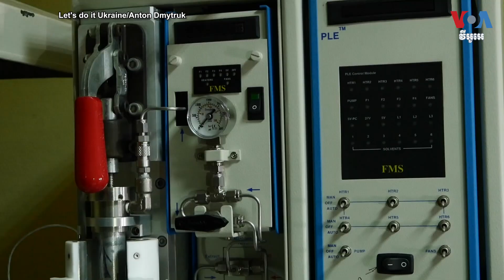ការ​ខូច​ខាត​បរិស្ថាន​ដោយសារសង្គ្រាមរុស្ស៊ី-​អ៊ុយក្រែនគិតជាប្រាក់អស់៥៦ពាន់លានដុល្លារ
ថ្ងៃ​ទី​៦​ខែ​វិច្ឆិកា គឺ​ជា​ទិវា​អន្តរជាតិ​បង្ការ​ការ​កេងប្រវ័ញ្ច​បរិស្ថាន​ក្នុង​ពេល​សង្គ្រាម​និង​ជម្លោះ​ប្រដាប់អាវុធ។ យោង​តាម​អគ្គ​រដ្ឋអាជ្ញា​អ៊ុយក្រែន ការ​ខូចខាត​បរិស្ថាន​ដោយ​សារ​ការ​ឈ្លាន​ពាន​របស់​រុស្ស៊ី​លើ​អ៊ុយក្រែន គិត​ជា​ទឹក​ប្រាក់​សរុប​ប្រមាណ​៥៦​ពាន់​លាន​ដុល្លារ ដោយ​ការ​បំផ្លាញ​ទំនប់​វារីអគ្គិសនី Kakhovka ជា​មហន្តរាយ​ដ៏​អាក្រក់​បំផុត​មួយ។ អ្នក​នាង​ Lesia Bakalets រាយការណ៍​អំពី​របៀប​ដែល​សកម្មជន​បរិស្ថាន​​និង​មន្ត្រី​អនុវត្ត​ច្បាប់​អ៊ុយក្រែន ប្រមូល​ព័ត៌មាន​អំពី​ឧក្រិដ្ឋកម្ម​បរិស្ថាន។ លោក សាយ មុន្នី ប្រែសម្រួល​ជូន។

ទស្សនា​វីដេអូ​របស់​យើង​ខ្ញុំ​តាម​ប្រធានបទ​ខាង​ក្រោម៖